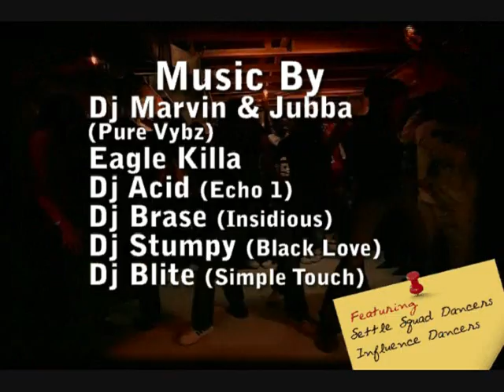test paper 1